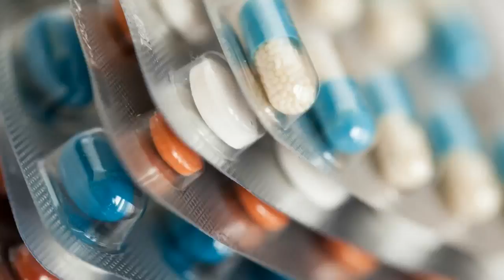Difference Between Antibiotic and Antimicrobial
Antibiotics are medicines used to prevent and treat bacterial infections.. Antimicrobial resistance is a broader term, encompassing resistance to drugs to treat infections caused by other microbes as well, such as parasites (e.g. malaria), viruses (e.g. HIV) and fungi (e.g. Candida).Difference Between Antibiotic and AntimicrobialThe terms antimicrobial and antibiotic encompass a wide variety of pharmaceutical agents that include antibacterial, antifungal, antiviral, and antiparasitic drugs. But what is the difference between antibiotic and antimicrobial substances?. Learn more about antibiotic resistance.  What is the difference between antibiotic and antimicrobial resistance Antibiotic vs Antimicrobial Antimicrobials are agents that act across a. This article emphasizes on the differences between these two terms .What is the difference between antibiotic and antimicrobial? LumiByte
Microbiology Ch. 21 Flashcards Quizlet Concerning medicine, what are the differences between antibiotics and. Antibiotics are a broader range of antimicrobial compounds which .The Difference between Antimicrobial and Antibacterial Products Describe the difference between the terms "antibiotic" and "antimicrobial". They both inhibit the growth of or kill microorganisms. Antibiotics are produced .Explaining the difference between antibacterial and antimicrobial products.. All of these are microbial, but only one of them is affected by antibiotics. Despite .bacteriology - What is the difference between an antibiotic and an.
What is the difference between Antibiotics and Antibacterials?All antibiotics are antimicrobials, but not all antimicrobials are antibiotics.. In contrast, the term “antimicrobials” include all agents that act against all types of microorganisms – bacteria (antibacterial), viruses (antiviral), fungi (antifungal) and protozoa (antiprotozoal).Antimicrobial - Wikipedia The terminology of Antimicrobial, antibiotic, antibacterial, should be more. century, as the antagonistic relationship between two organisms.Antimicrobials: An Introduction - Antimicrobial Resistance Learning SiteAn antimicrobial is an agent that kills microorganisms or stop their growth. Antimicrobial medicines can be grouped according to the microorganisms they act primarily against. For example, antibiotics are used against bacteria and antifungals are used. and work by exploiting differences between mammalian and fungal cells.